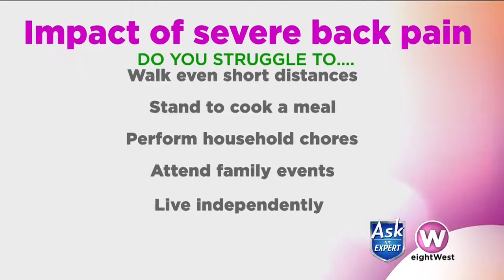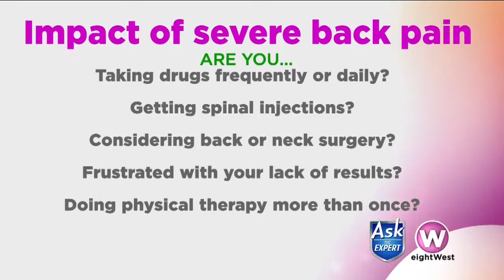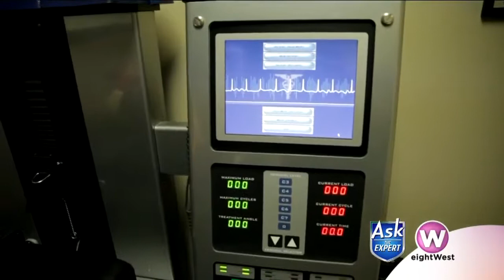Spend your summer without pain!!